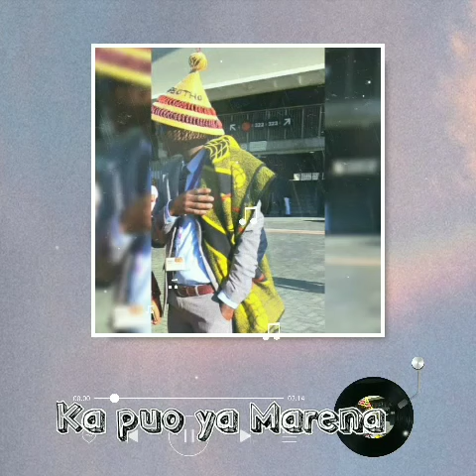Sotho poem: "Dikano"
Ka puo ya marena ke Tlholohelo🙏